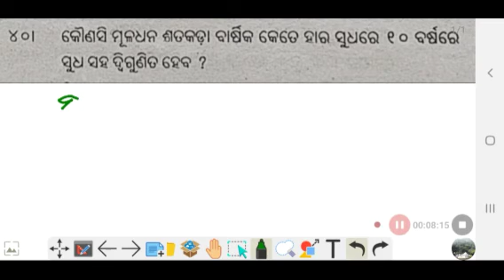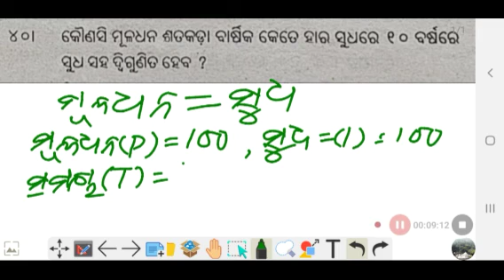Shishumandir Manasank Class5 Chapter-13 Rate of Interest ହାର ନିର୍ଣ୍ଣୟ P-2 Qno-37-40 Pitabas Guruji